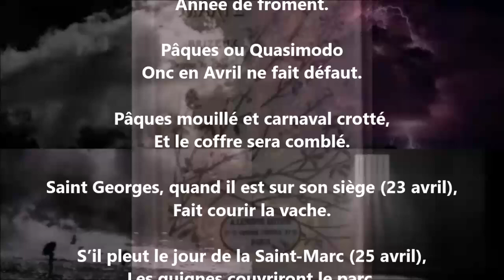Mois d’avril / Almanach des laboureurs - Auguste Brizeux lu par Yvon Jean